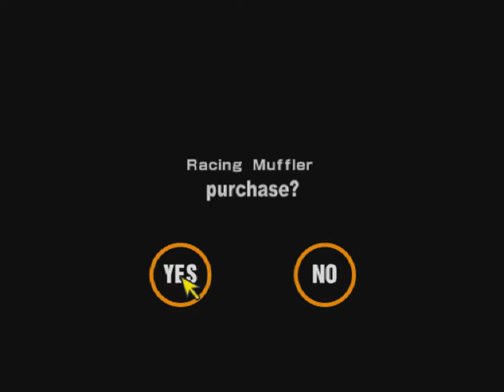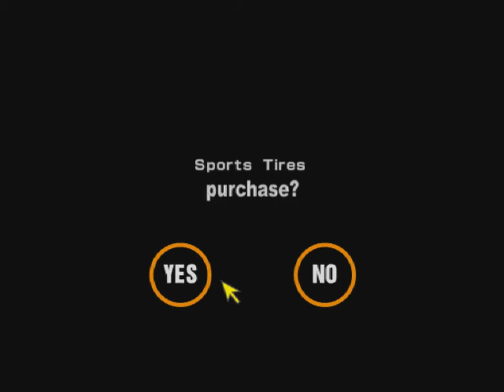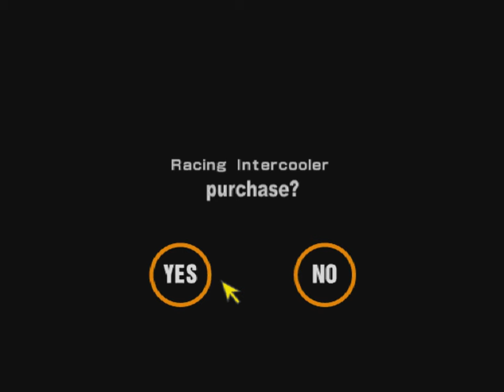Gran Turismo 2 - Playthrough Part 16 - Euro League and Pacific League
Gran Turismo 7 is expected to come out in the first half of 2021 for PS5, so I want to try to do a full playthrough of all the previous Gran Turismo games until then. Here you can see me completing the Euro League and the Pacific League in the simulation mode of Gran Turismo 2.

Timeline:
2:05 Euro League Race 1 - Apricot Hill with TVR Tuscan Speed Six
7:41 Reward Car
8:37 Euro League Race 2 - Grand Valley Speedway with TVR Tuscan Speed Six
15:53 Reward Car
16:37 Euro League Race 3 - Rome Circuit with TVR Tuscan Speed Six
22:18 Reward Car
23:44 Pacific League Race 1 - Midfield Raceway with Nismo Autech R33 GT-R
28:50 Reward Car
29:34 Pacific League Race 2 - Seattle Circuit with Nismo Autech R33 GT-R
35:43 Reward Car
36:25 Pacific League Race 3 - Laguna Seca with Nismo Autech R33 GT-R
42:05 Reward Car
42:25 Game Completion Status after Pacific League

Gran Turismo has always been one of my favorite racing game franchises and I played the first 3 games of the series when they first came out. After that I moved to PC though, so I never got to play GT 4-6. Before GT7 I want to try to revisit GT 1-3 and also play through GT 4-6 for the first time. I am not sure if I will manage to get all of it done but I will see how far I can get.

After completing all 6 cups at the national level we are now moving up the regional/continental level, where the best road cars from multiple countries are facing off against each other. I am bringing back the Tuscan Speed Six and the Nismo Autech GT-R, this time upgraded to almost 500 HP.

Some of these races are pretty tough with the cars and upgrades that I used. Especially for Seattle and Laguna Seca I needed quite a few attempts.

As reward cars we get 6 Japanese race cars here, at least one of which I will probably use for a cup soon.

In the next video I will do the first cup that uses cars with racing modifications.